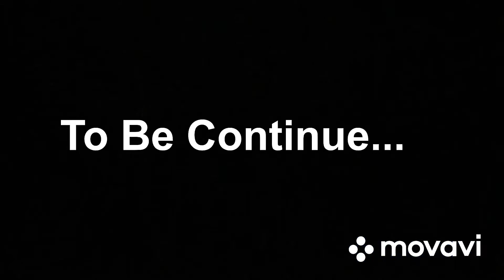Reversed fnaf SEASON 2:A new Beginning(Minecraft Fnaf roleplay)